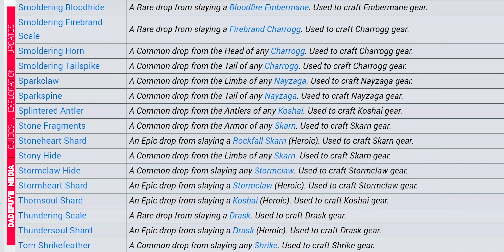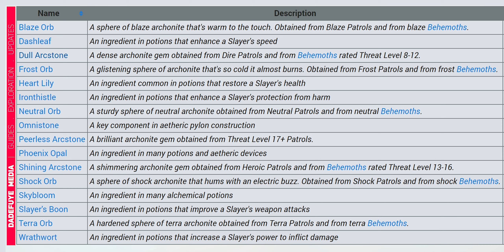Dauntless Drop Tables | Full List of Parts & Crafting Reagents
100% credit to dauntless WIKI